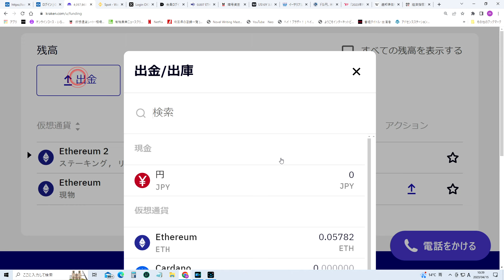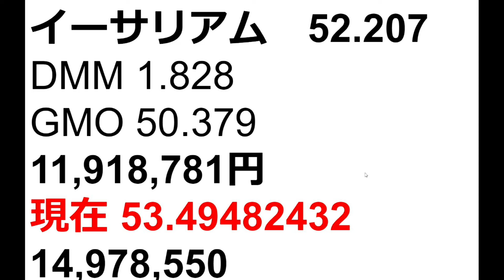イーサルアムで大儲け。売るか悩んでいる